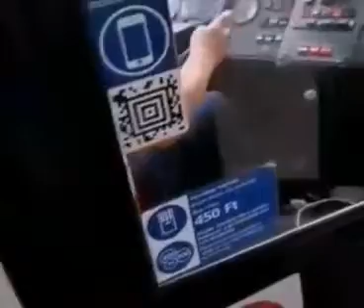Ikarus 435.06 - BPI-960 - 30